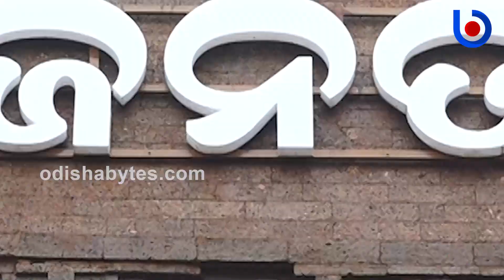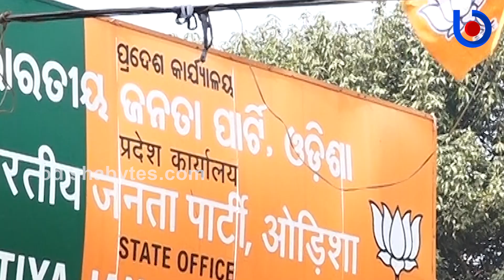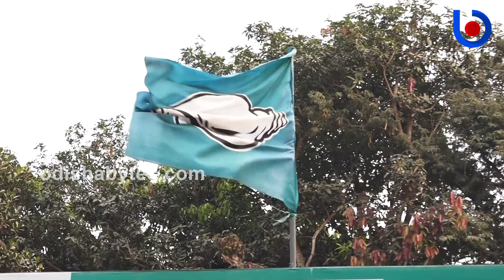BJD Appoints Sanjay Dasburma And Pratap Jena As District Observers